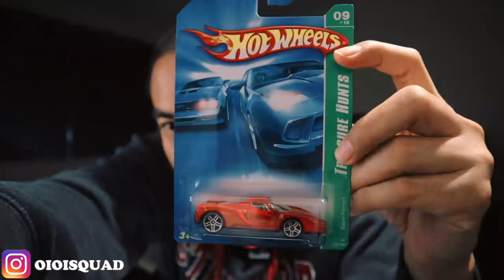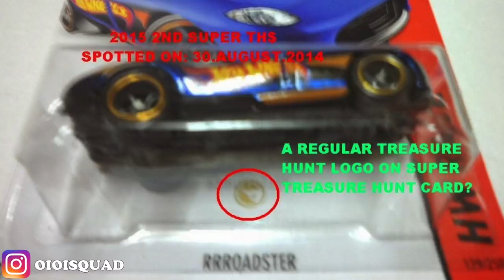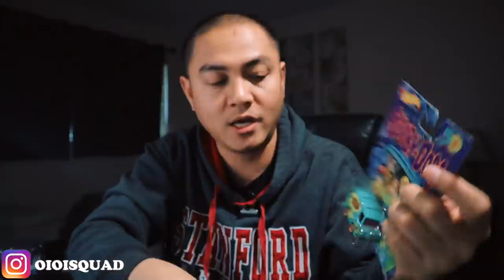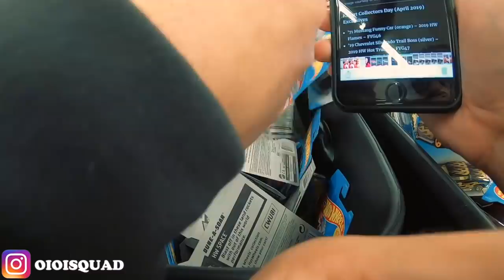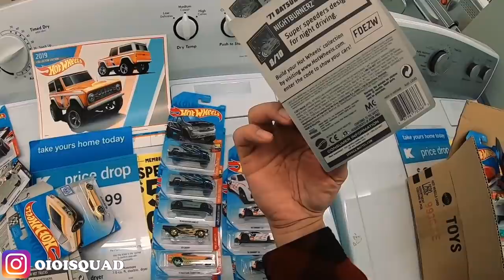TIPS KOLEKSI DIECAST, HOT WHEELS APA YANG BAGUS DI KOLEKSI? PENTING BRO‼️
TIPS KOLEKSI DIECAST, HOT WHEELS APA YANG BAGUS DI KOLEKSI? Banyak pertanyaan tentang jenis hot wheels yang biasa di koleksi. apakah ini hot item? Mobil ini keren ngak di koleksi. Nah ini gw jawab jenis diecast yang biasa di koleksi.